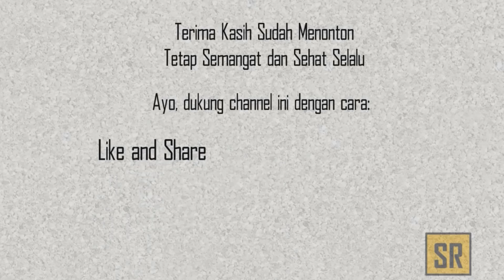Belajar Matematika - Cara Hitung Penjumlahan Bersusun tanpa Menyimpan melalui Pendekatan Puluhan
Video ini membahas penjumlahan bersusun tanpa menyimpan melalui pendekatan puluhan. Jika Anda sudah paham cara dalam video, maka Anda dapat menghitung penjumlahan pecahan, penjumlahan pecahan campuran, penjumlahan vektor, penjumlahan dan pengurangan pecahan, penjumlahan akar, penjumlahan matriks, penjumlahan di excel, penjumlahan pecahan kelas 3 sd, penjumlahan akar pangkat 3, penjumlahan anak tk, penjumlahan aljabar, penjumlahan akar kuadrat, penjumlahan akar pangkat, penjumlahan akar dalam akar, penjumlahan anak sd kelas 1, penjumlahan bersusun.
Credit Thanks:
A. Backsound Music:

B. Hardware:
- Hp OPPO A71
- Laptop Asus (E402Y)
- Tripod Hp Diganjel Bantal
- Mic Headset Gawanan Hape Android OPPO A71
- Segala Ubo Rampe Alat Tulis Menulis

C. Software:
- Camtasia 2019 Mod Pro
- Bandicam 2015 Mod Pro
- Pixcel Lab Apk
- Video Scribe Mod Pro
- Open Camera Apk
- Wave Editor Mod Apk
- Dan Software Lain yang Tidak Bisa Disebutkan Satu Demi Satu dengan Tanpa Mengurangi Rasa Hormat Kepada Creator Aplikasi.

D. Sarana Penunjang Lain:
- Kopi Kapal Api Buatan Istri Tercinta
- Korek Api Penjaga Kehidupan
- Rokok Andalan: 92, 927, Soang, Divo, kadang- kadang Djarum Super. 😅🙏